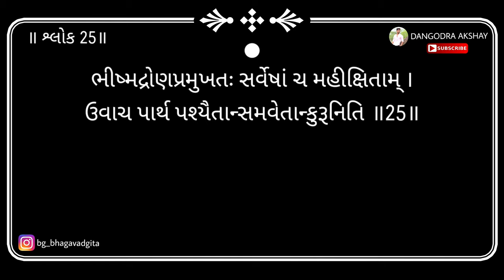Bhagavad gita | Adhyay 1 | Shloka 25 | 2024 | DANGODRA AKSHAY